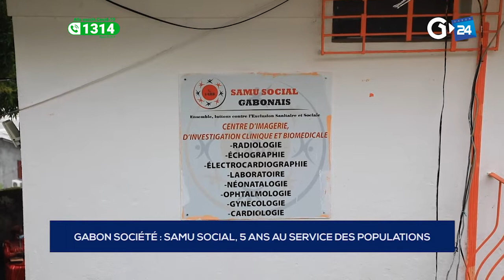GABON SOCIÉTÉ SAMU SOCIAL, 5 ANS AU SERVICE DES POPULATIONS